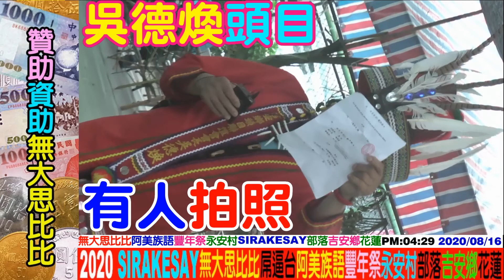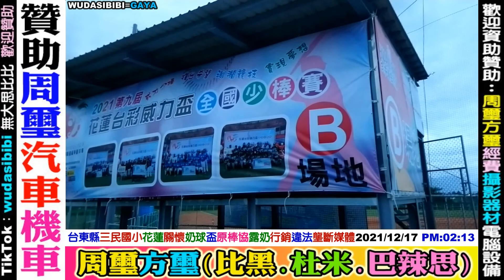2021 12 17 台東縣台東市(三民國小)棒球隊：原住民(關懷台農盃)很多(奶促小姐，賣奶售乳小姐)非營利組織，不斷置入性行銷圖利廠商消費選手，(原棒協)壟斷媒體濫權違法妨害自由攝影霸凌原民紀錄者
(原棒協)選擇性拒絕發放：記者證，攝影證
延平鄉 海端鄉 桃源村 武陵村 桃源國中 BUNUN AMIS PANGCAH ATAYAL TRUKU
東河鄉 金崙鄉 泰源村 北源村 泰源國小
長濱國中 大俱來部落 樟原村  三民里 大禹里 哈拉灣 樂合里 觀音里
光復鄉 豐濱鄉 玉里鎮 萬榮鄉 秀林鄉 新城鄉 瑞穗鄉 吉安鄉 壽豐鄉
大同鄉 南澳鄉 蘇澳鎮 寒溪村 南山村 四季村 茂安村 崙埤村
卑南鄉 鹿野鄉 達仁鄉 大武鄉 太麻里鄉 池上鄉 關山鎮 長濱鄉 成功鎮
五峰鄉 尖石鄉 大隘村 桃山村
泰雅族 賽夏族  阿美族 噶瑪蘭族 撒奇萊雅族 布農族  排灣族 魯凱族 卑南族 賽德克族 太魯閣族